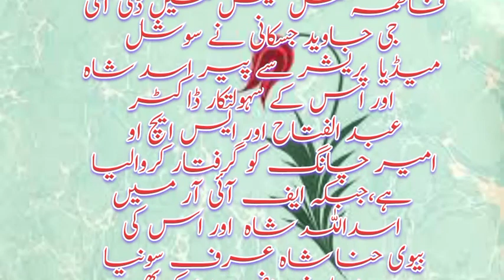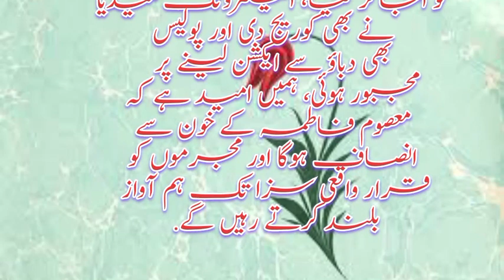فاطمہ قتل کیس قاتل کون کیا غریب بچیاں اسی طرح ان درندوں سے کے ہاتھوں قتل ہوتی رہیں گی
فاطمہ کو کس نے قتل کیا